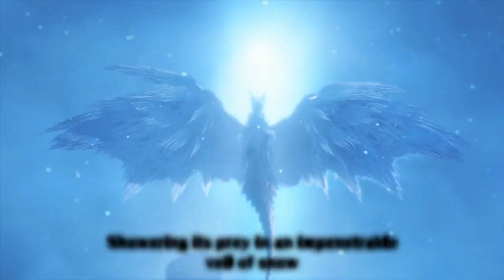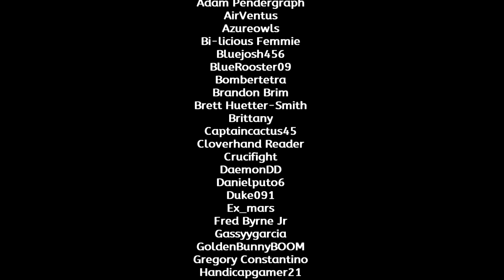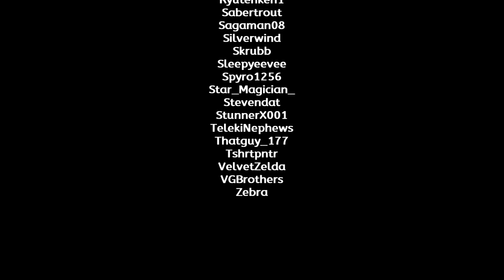Monster Hunter Rise: Sunbreak -- Part 102: Velkhana - Lord of Ice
Recorded/Streamed on Feb. 7, 2023

Timestamps for this video:
00:00 | M6✰ Gathering Hub Slaying Quest - Clashing Swords Upon the Rime -- Slay a Velkhana
15:53 | M6✰ Gathering Hub Slaying Quest - Clashing Swords Upon the Rime -- Slay a Velkhana
27:45 | M6✰ Gathering Hub Slaying Quest - Clashing Swords Upon the Rime -- Slay a Velkhana
42:40 | Special Thanks